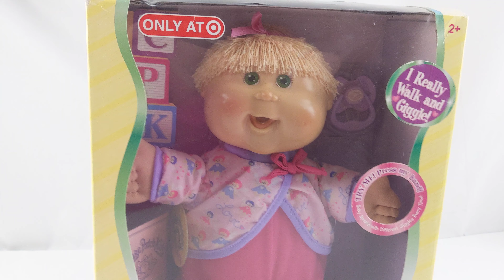Cabbage Patch Kids Babies My First Steps Talk Walk & Giggle Ashlee Clarissa May 3rd eBay listing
Cabbage Patch Kids Babies
My First Steps
Talk Walk & Giggle
Ashlee Clarissa
May 3rd

Blonde hair, green hair
Pink outfit pink bow
Comes with pacifier

Help your Cabbage Patch Baby take her first steps...
 squeeze hand and listen to her adorable
Hee Hee!
baby sounds!
Ha Ha!
Mama!
Uh-oh!
Squeeze Baby's Hand
Baby Walks & Giggles!

Requires three batteries which are included.
New in box.
Tested by squeezing hand and you can hear her make sounds